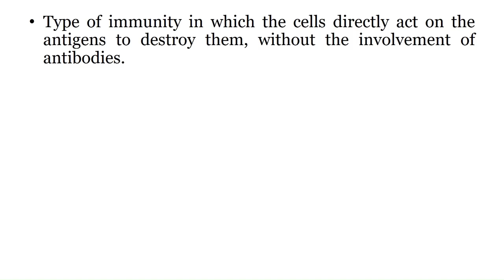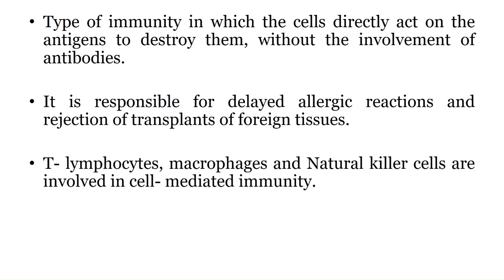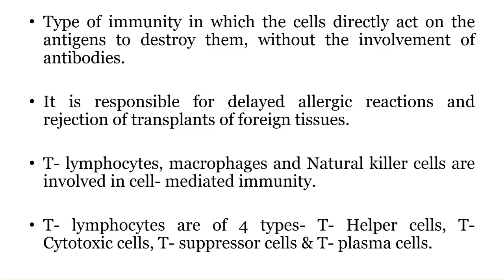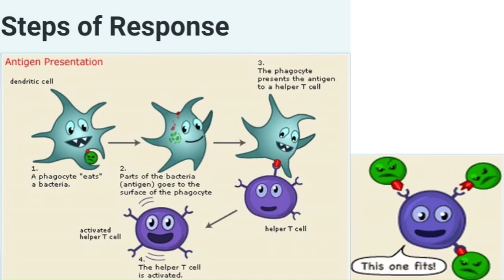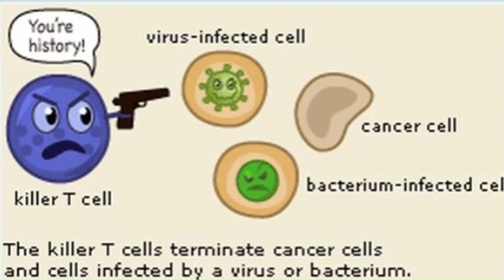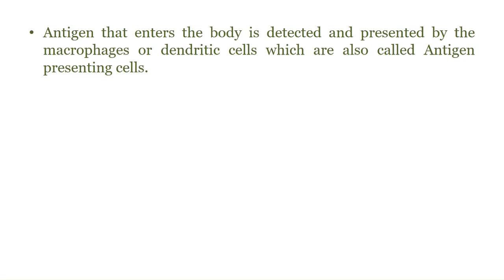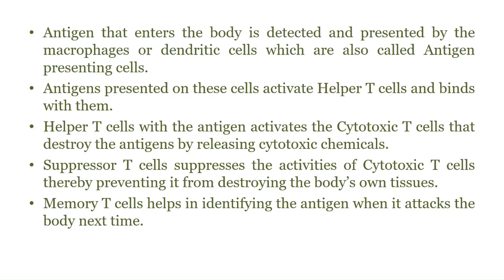Ep.80 | Cell Mediated Immunity | Malayalam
In this episode, we are discussing in detail about the Cell Mediated Immunity.